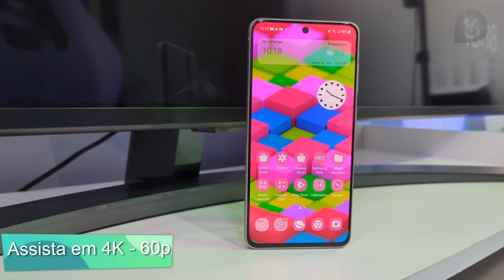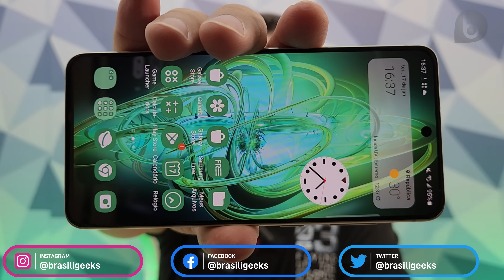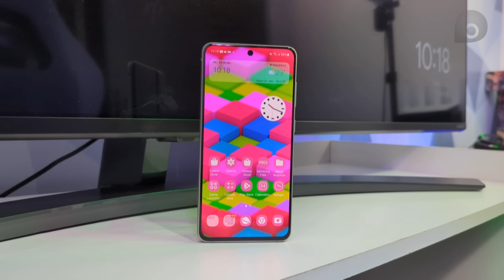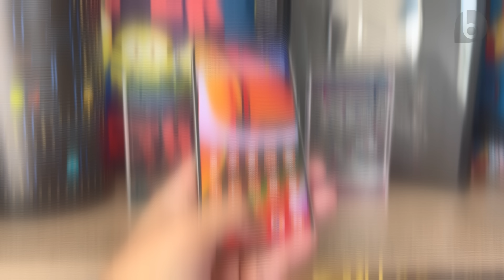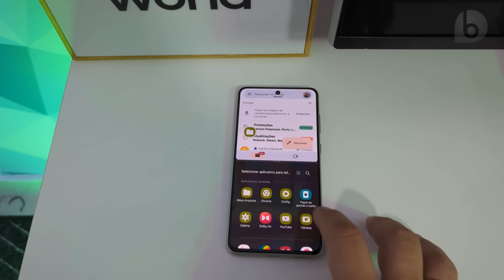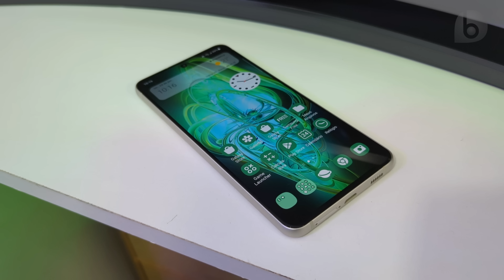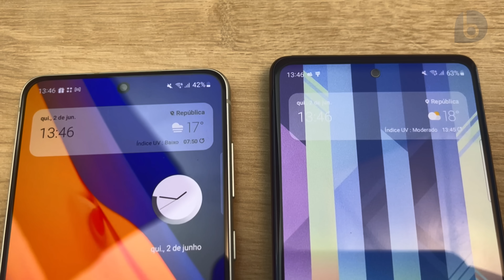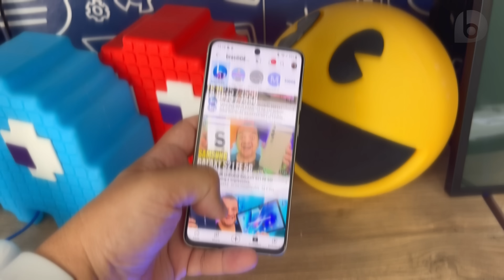GALAXY S21 FE 5G | São 11 Motivos PRA COMPRAR e 4 Motivos PRA NÃO COMPRAR ESSE SMARTPHONE!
O Galaxy S21 FE 5G é um smartphone cheio de recursos! Não foi à toa que descobri 11 razões pra comprá-lo e somente 4 pra não levá-lo pra casa. Mas esses 4 Motivos pode pesar...
⭐⭐⭐ SMARTPHONES QUE INDICO!! ATUALIZADO MARÇO -- 2023⭐⭐⭐

CAPÍTULOS:
00:00 Introdução
01:20 1ª Vantagem
02:34 2ª Vantagem
03:41 3ª Vantagem
04:06 4ª Vantagem
05:03 5ª Vantagem
05:27 6ª Vantagem
06:01 7ª Vantagem
06:55 8ª Vantagem
08:33 9ª Vantagem
10:44 10ª Vantagem
11:31 11ª Vantagem
12:14 1ª Desvantagem
12:34 2ª Desvantagem
13:34 3ª Desvantagem
14:36 4ª Desvantagem